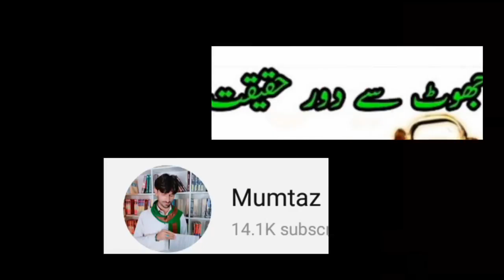University mey ALLAMA NASIR Abbas se bohat sarray sawal